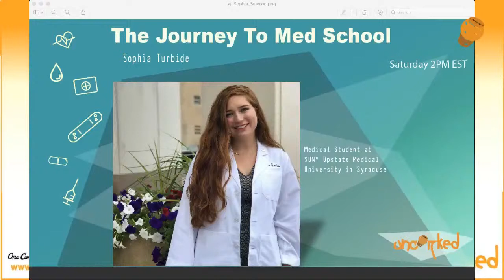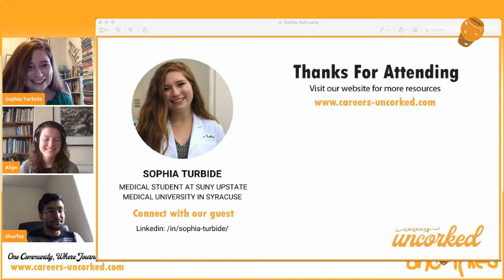The Journey To Med School With Sophia Turbide | Careers Uncorked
Join us this Saturday at 2pm EST as we chat with Sophia Turbide, a second-year medical student at SUNY Upstate Medical University in Syracuse, New York.

Sophia is a Rural Medical Scholar, assists with a community-engaged research study assessing the impact of COVID-19 on Syracuse’s refugee population, and serves as Co-President of Upstate’s Students for Global Health. Sophia graduated cum laude from the University of Rochester in 2019, B.S. in Microbiology and B.A. in Public Health. Sophia’s academic and clinical interests include infectious disease, internal medicine, global health, immigrant and refugee health, and rural medicine. In her free time, Sophia likes to read, hike, and explore Central New York and the Finger Lakes.